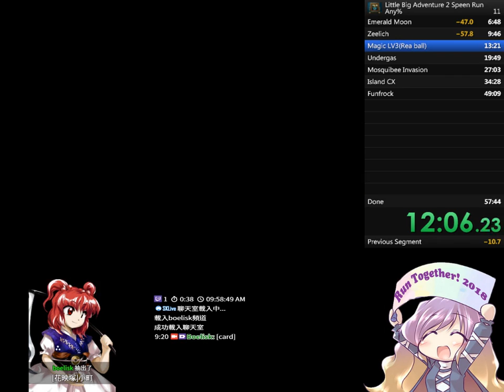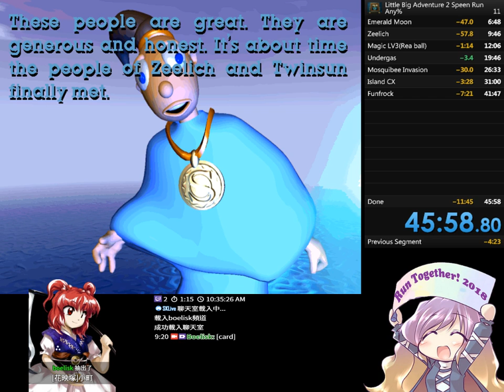Little Big Adventure 2: Twinsen's Odyssey ANY% [45:58]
Little Big Adventure 2: Twinsen's Odyssey ANY%
Run togetther! 2018 6月份預定上傳成績 -- Watch live